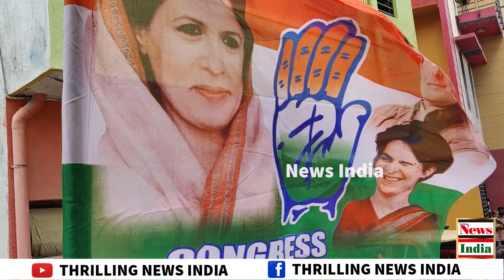Ex MLA B.Prasanna Kumar & Pulkeshinagar Congress Leaders Discussion With Congress Senior Leaders.